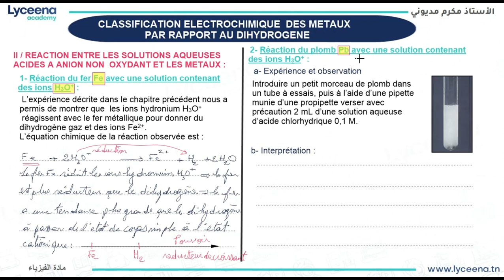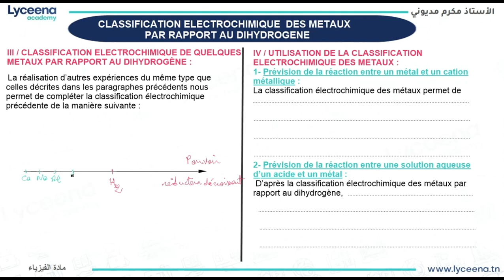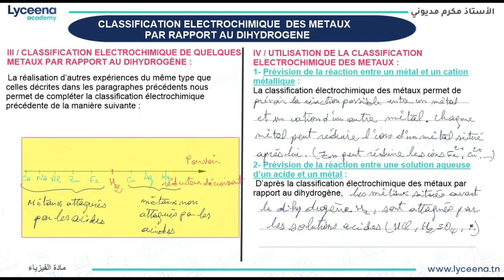3 ème année secondaire Maths| Chimie | Classification des métaux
مرحبا بيكم تلامذة الثالثة ثانوي رياضيات نقدمولكم  درس الكيمياء Classification des métaux .
او تتصلوا بينا على 31383580.